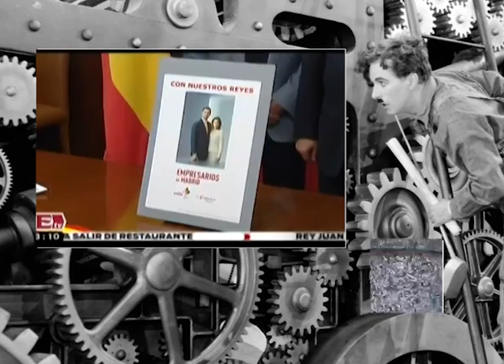Frenopatico - Rey Puesto